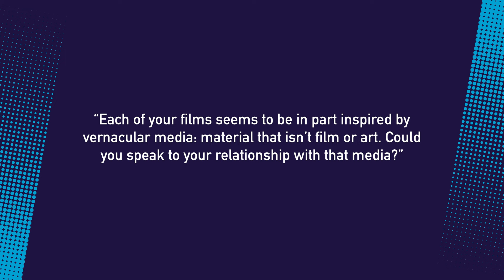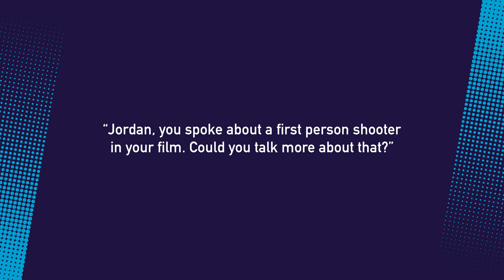Currents Program 4: Vital Signs Q&A w/ Joshua Solondz, Jordan Strafer, & more | NYFF60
Currents Program 4: Vital Signs directors Mary Helena Clark, Joshua Solondz, & Jordan Strafer discuss their short films in a Q&A moderated by NYFF Shorts programmer, Tyler Wilson. NYFF61 takes place September 29-October 15.

Exhibition
Mary Helena Clark, 2022, U.S., 19m
World Premiere
Pivoting between two stories of women and their relationships with objects—a Swedish woman’s marriage to the Berlin Wall, and a suffragette’s hatcheting of Velásquez’s The Toilet of Venus—Mary Helena Clark’s Exhibition is a maze-like tour through images and artifacts, a dense cryptography of the forms and objects that hold us in.

Remembrance: A Portrait Study
Edward Owens, 1967, U.S., 16mm, 6m
As a gay African-American 18-year-old filmmaker, Edward Owens was a marginal figure in the New York avant-garde of the late 1960s. One of his four completed films, Remembrance: A Portrait Study (1967) depicts the filmmaker’s mother and her friends, arrayed in feather boas and pearls, drinking beer, smoking, gossiping, and posing leisurely in Owens’s ethereal chiaroscuro frames and extravagant superimpositions. A program of Edward Owens’s films will also screen in the Revivals section.

Restored by Chicago Film Society, The New American Cinema Group, Inc./The Film-Makers’ Cooperative, and the John M. Flaxman Library at the School of the Art Institute of Chicago with the support of the National Film Preservation Foundation’s Avant-Garde Masters Grant Program and the Film Foundation. Funding provided by the Hobson/Lucas Family Foundation.

PEAK HEAVEN LOVE FOREVER
Jordan Strafer, 2022, U.S., 21m
World Premiere
A private jet over the Atlantic Ocean, in which a family transports their ailing patriarch, becomes the stage, alternately, for ebullient musical theater and morbid fantasies. With its opulent production design, sinister soundscapes, and its flair for the grotesque, Jordan Strafer’s PEAK HEAVEN LOVE FOREVER is a psychodrama in miniature.

NE Corridor
Joshua Gen Solondz, 2022, U.S., 35mm, 7m
World Premiere
Accumulated over three years, Joshua Gen Solondz’s film is a crowded collage of gurgling paint, jagged splices, errant sprocket holes, and puzzling images that conjure the densely material frames of the late queer avant-garde filmmaker Luther Price. A messy assemblage in purples and oranges, NE Corridor is at once a visceral explosion of color and a tortured object.

Qualities Of Life: Living in the Radiant Cold
James Richards, 2022, Germany, 18m
U.S. Premiere
James Richards’ Qualities of Life: Living in the Radiant Cold is a descent into a maelstrom of images and objects—from glitched medical optics, photos from the archive of Horst Ademeit, who documented the impact of radiation on his body, to Richards’ own collection of erotic objects, drug paraphernalia, and other ephemera that swim in a dark techno-pharmacological miasma.